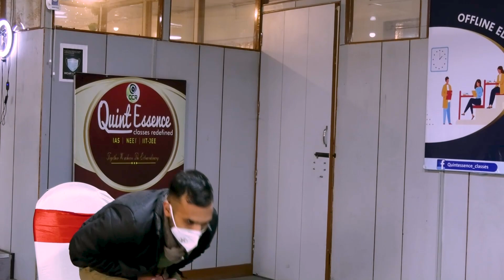JKPSC - ARCS : OFFLINE MOCK INTERVIEW - 2022 | INTERVIEW GUIDANCE PROGRAMME | EPISODE 3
Join us at :
VIDEO CREATED BY : ALPHA MOTION STUDIOS - 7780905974